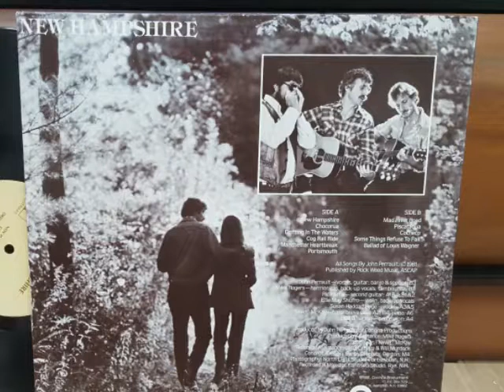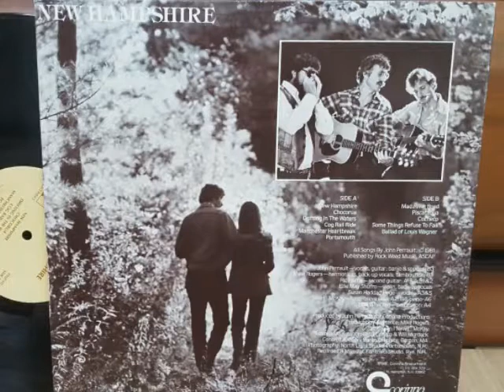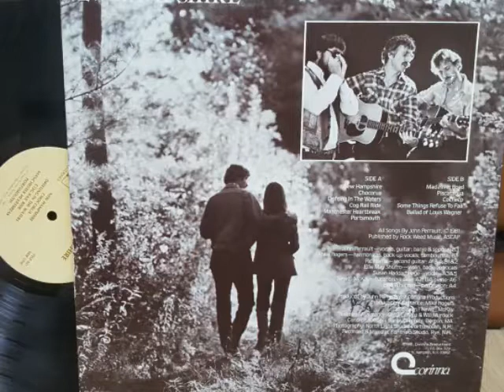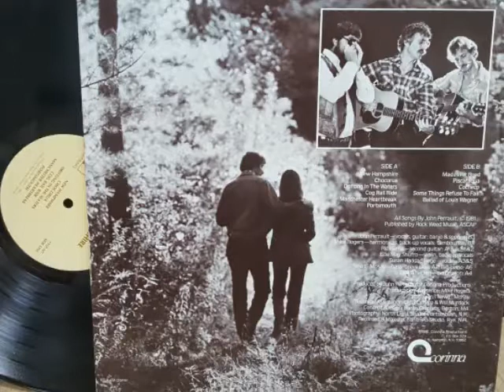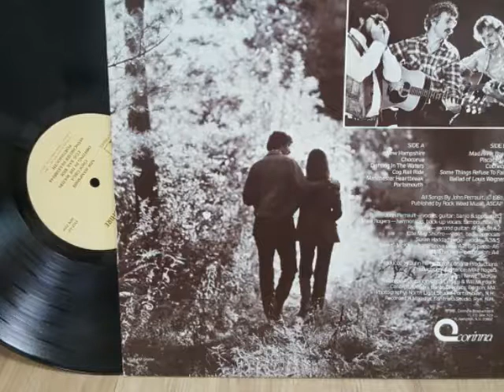John Perrault - Ballad Of Louis Wagner